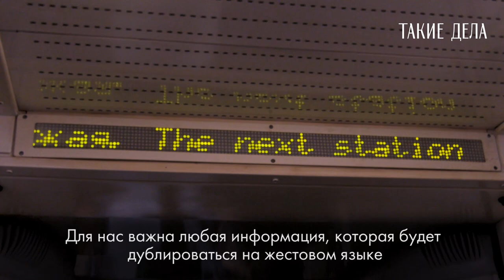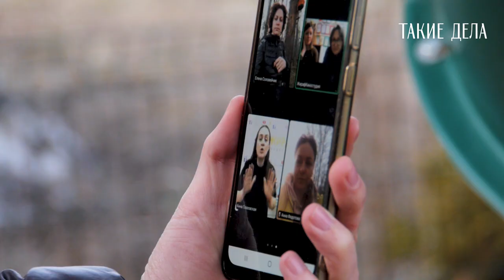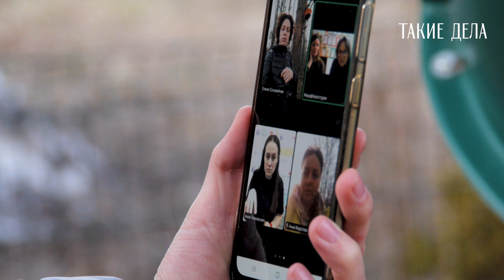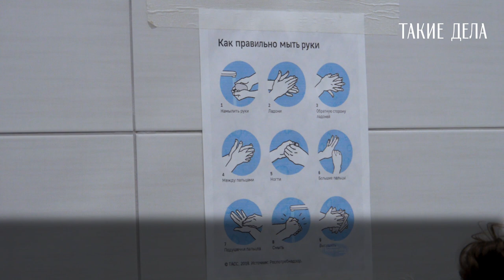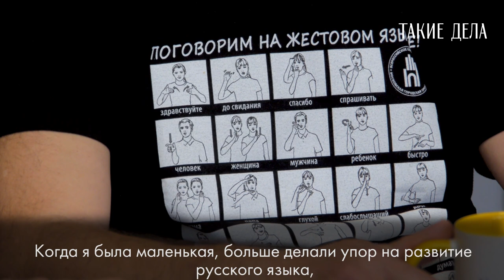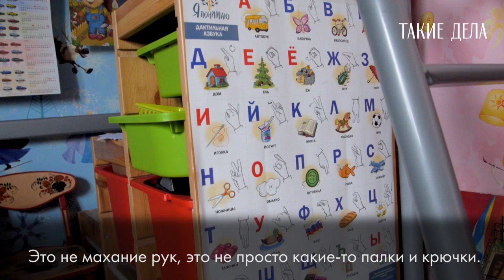Дом между звуком и тишиной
Насколько внимательно мы слушаем мир вокруг нас? А задумываемся ли мы, как он звучит для тех, кто не слышит? А если в одном доме живут четыре поколения глухих и слабослышащих, это уже целый особенный мир. Он, конечно, существует в нашем общем мире, но мы о нем почти ничего не знаем.
Фильм Зоси Родкевич — это очень личный взгляд и откровенный разговор с теми, кто слышит по-другому. И живёт — так же, как мы, но одновременно совсем иначе.